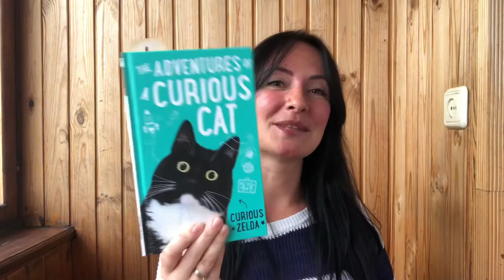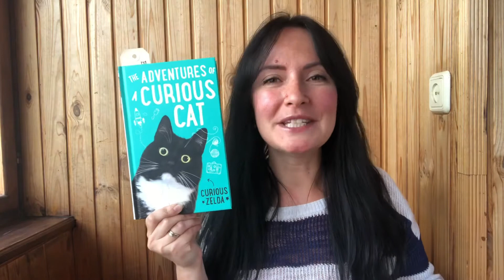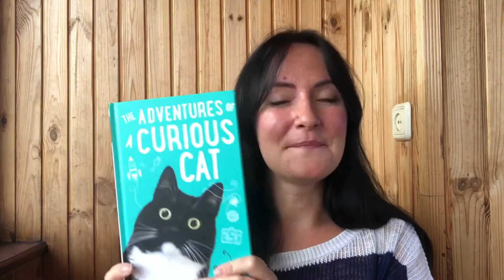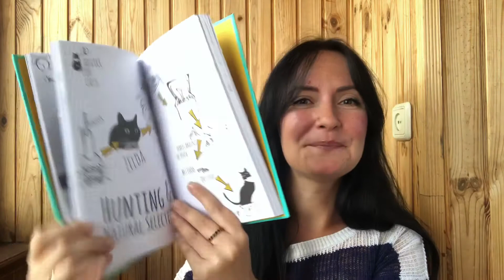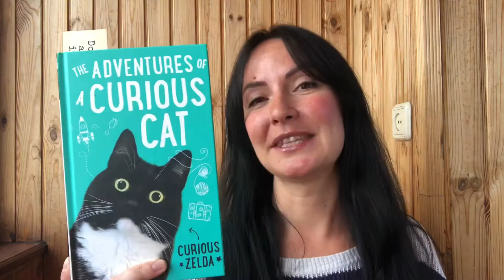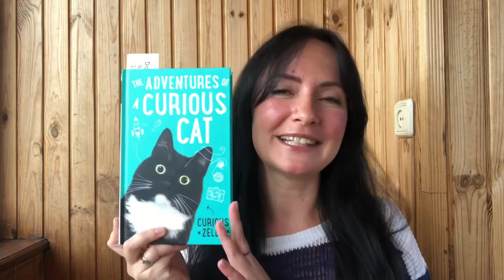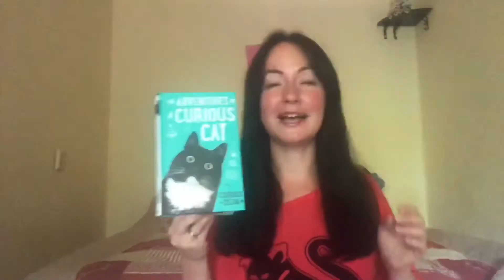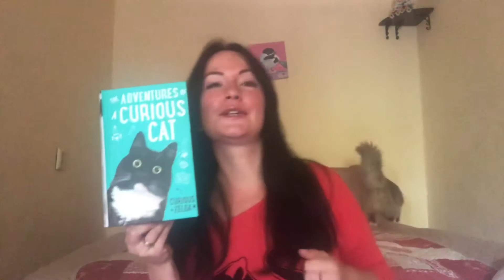Book Review/ “The Adventures of a Curious Cat/ by Matt Taghioff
Hello, book and cat lovers!
I truly enjoyed this book from cover to cover. Cat Josef, cat Watson and I couldn't resist a temptation to film a video about this glorious book!
I do hope you'll enjoy reading it as much as I did!
Anyway, thank you so much for your time!
"The Adventures of a Curious Cat" by Matt Taghioff on Amazon